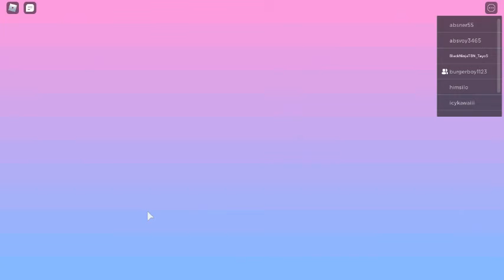robloxapp 20201120 1741102